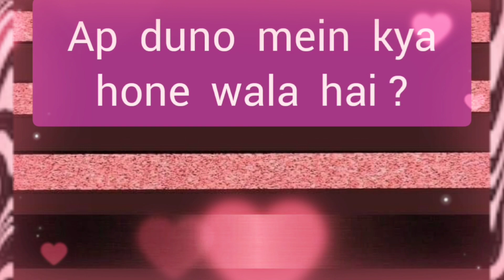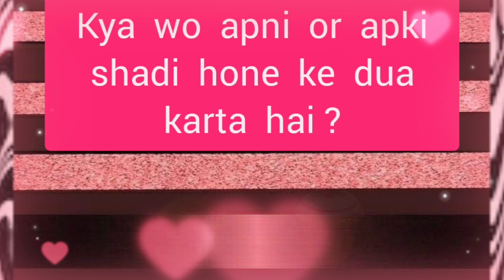choose one number | love quiz | love quiz game today | love quiz questions and answers